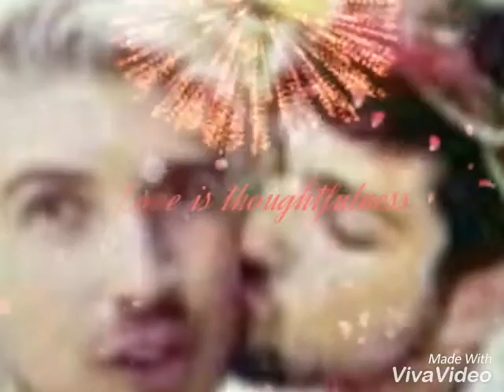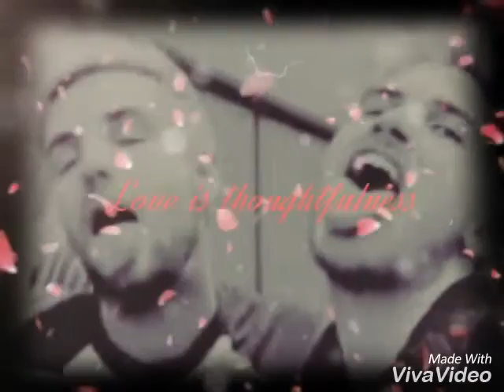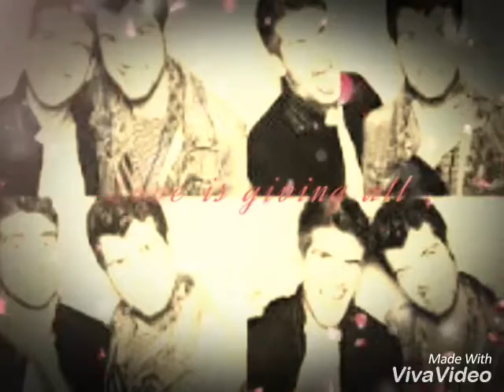Joey Graceffa and Daniel Christopher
Here' s just a walk down memory lane with one of our favorite YouTube couple. I hope this video I created of our favorite Janiel moments brightened your day! Please like!